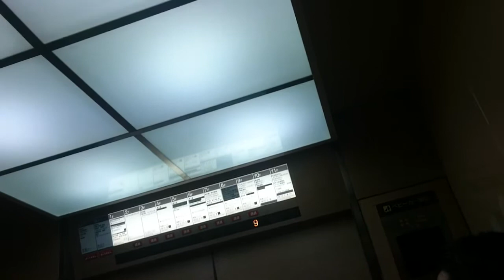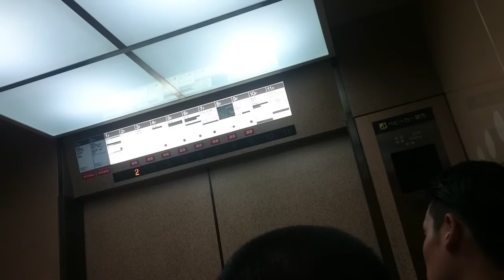高島屋名古屋店 OTISエレベータ 自動音声、通過運転などエレベータ好きにおすすめな逸品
メーカーは表記されていませんが、音声アナウンスから日本オーチスエレベータ製です　撮影敢行時でもだいたい無人になることはありません
特殊な音として、閉めるボタンを長押しするなどしたときに三菱みたいにピン！って音が鳴ります